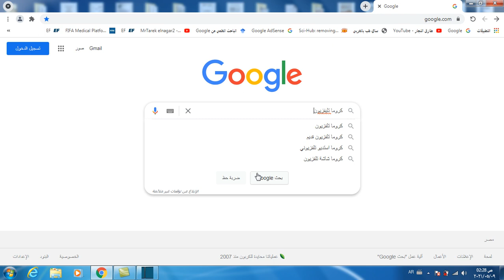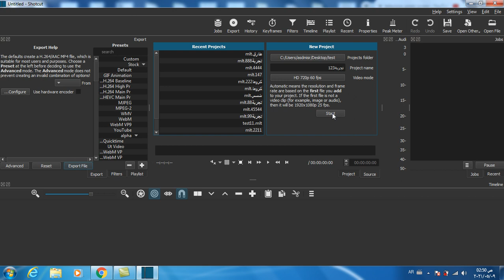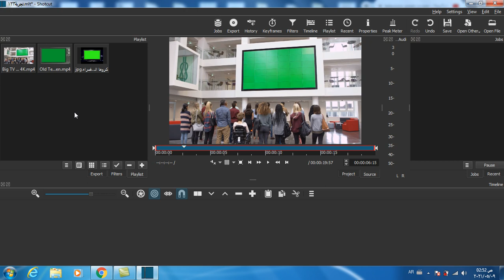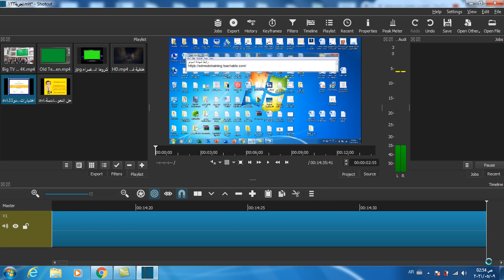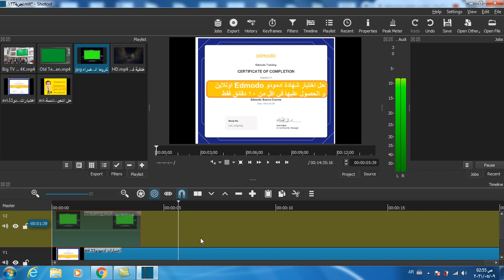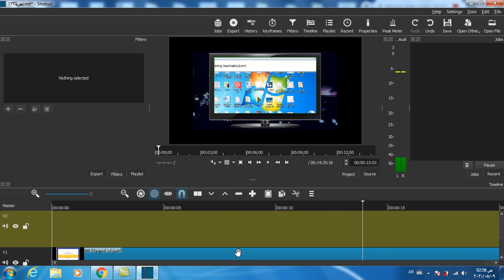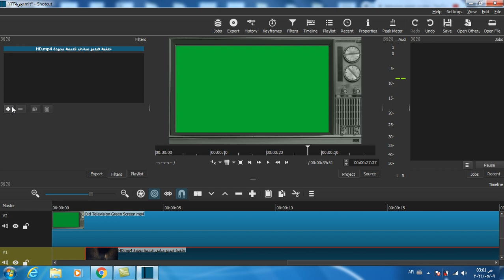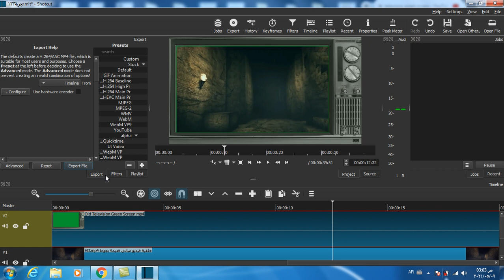احترف المونتاج - كيفية وضع الفيديو داخل شاشة تليفزيون- مهارة يحب ان تتعلمها